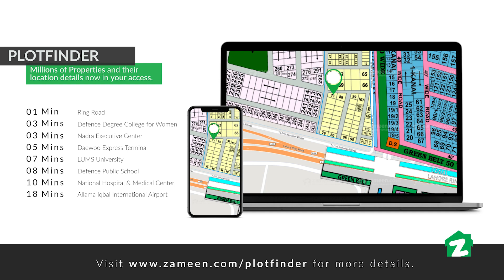Zameen Property Tours - Spanish Design 12 Marla House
Zameen Property Tours is an exclusive and a promised product by Zameen.com made for consumers to showcase their properties on the largest real estate platform of Pakistan.

Today on Zameen Property Tours we are featuring a modern cotemporary Spanish style fully furnished very luxurious 12 marla house located in DHA Phase 4 Block JJ Near To HH Park Lahore.

Property Details:
Basement + Two-Storey House
5 Bedrooms with Attached Bathroom + one extra Powder Room
1 Kitchens
2 Lounges/Living Area
Car Garage (4 cars accomodation)
Landscape garden
Terrace /balconies with every bedroom
Designer Furnished house
In basement, there is a big size store room with cabinets, a servant room, a big size lobby with open kitchen

In Zameen Property Tours we help you to create the best video and photography tours of your property i-e houses, shops, plazas, farmhouses, real estate, and other under-construction projects. Our team conducts a full tour of the property and help to showcase it for better sales and marketing.

Want to get your property featured on Zameen Property Tours for better leads and faster sales,